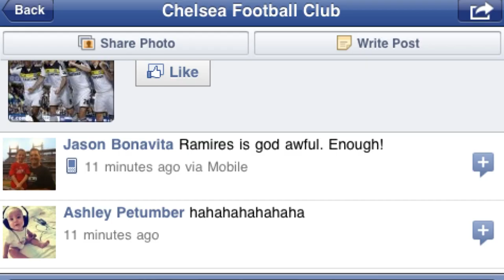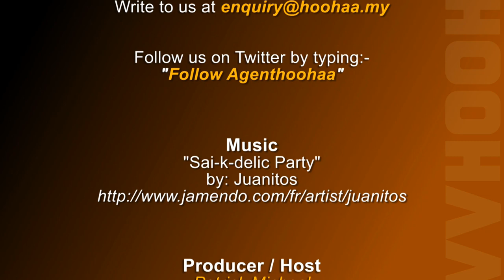FansLife! MAN. UNITED vs Chelsea - 18 Sept 2011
Is there anyone or anything that can stop Manchester United? After pulverising Arsenal, the Red Devils welcomed title contender No.2, Chelsea to Old Trafford. For the neutrals, it was a fantastic game of football, but for the Manchester United fans at Mo'men Restaurant at Section 7, Shah Alam, the party that started at the beginning of the season, continues. Catch all the highs and amusement found in Fernando Torres' misses, in this edition of FansLife!